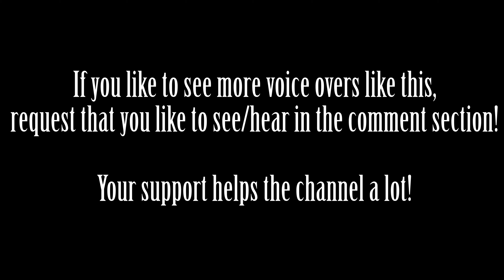[Elsword] Voice Swap + Custom Skill Cut in: Jospeh Joestar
A fun video that kept me laughing while I was working on this. With all his Engrish, hes bound to be my favorite work so far!

I'm also taking request on whos voice should be voiced on a specific character as a way to keep this type of project going and for you guys too.